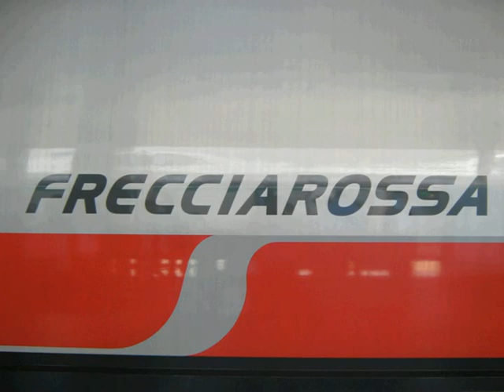Alta Velocità.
Nuova alta velocità. Un sistema di trasporto che ha rivoluzionato il modo di viaggiare. I treni che vi presenterò in questo video fanno parte della flotta "alta velocità di trenitalia" e più volte, nelle prove, sono stati superati i 300km/h. Un ringraziamento in particolare al sig.Marco Ruggeri per la disponibilità. Vi auguro una buona visione con questo filmato... ad alta velocità!